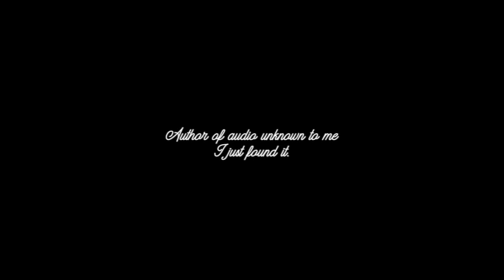Hairology Sermon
This is the type of preaching you might hear at some (not all) Independent Fundamental Baptist gatherings.

This is obviously satire, but sadly I've heard sermons very close to this when I was growing up. And believe it or not, there are still some circles of IFB preachers that still deliver sermons as nonsensical as this.